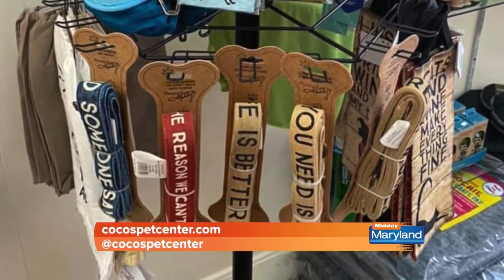Shop Small with Stevie - Furry Friends